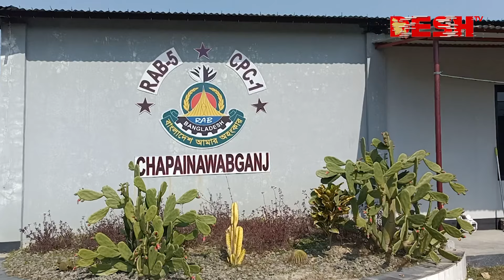চাঁপাইনবাবগঞ্জ সীমান্তে আগ্নেয়াস্ত্রসহ ব্যবসায়ী আটক | Arms Businessman | News | Desh TV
»» Office Address:
42, Shaheed Sangbadik Selina Parveen Sarak, Malibag 1217 Dhaka, Dhaka Division, Bangladesh